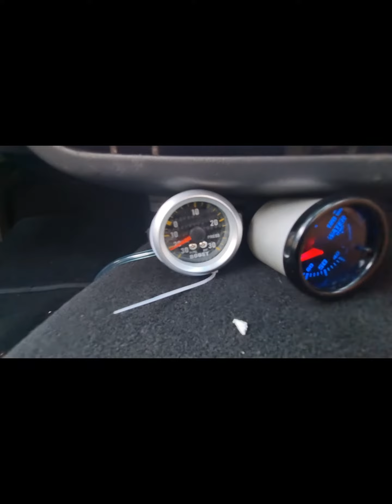1988 NISSAN DATSUN SR20DET BAGGED & BODIED MINITRUCK (I PRBLM) bagged ute for sale new zealand